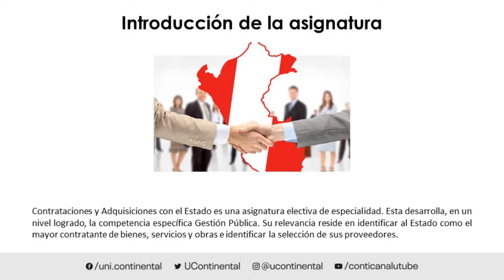Presentación de la asignatura: Contrataciones y Adquisiciones con el Estado